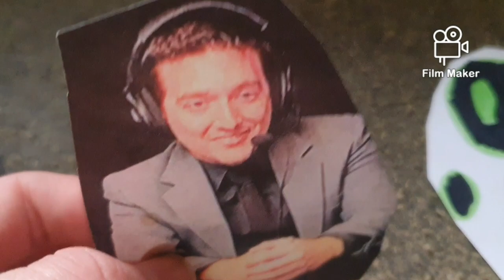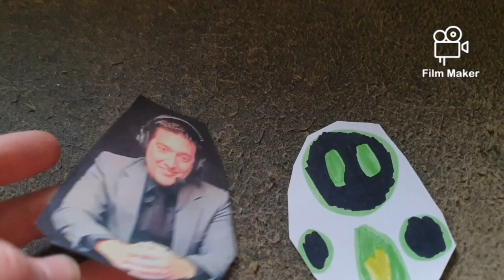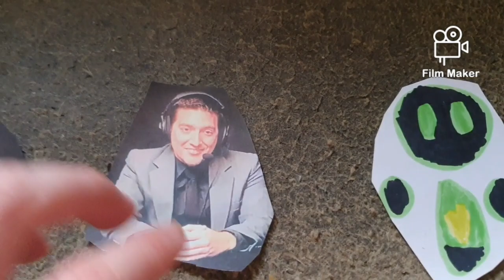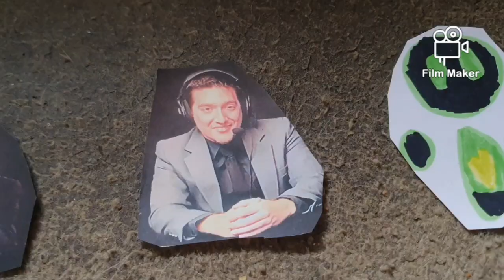SME Wrestling WrestleMania 5 Kickoff part 2/2 Eteled vs Jason King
I Prevail and the creators of Bow Down
Hollywood Undead and the creators of CHAOS